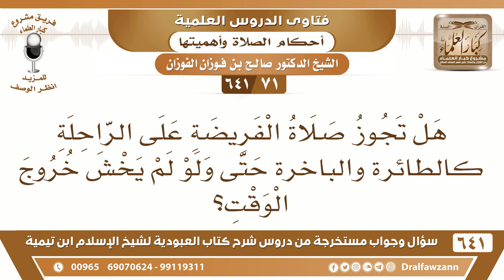[71 /641] هل تجوز صلاة الفريضة على الراحلة كالباخرة حتى ولو لم يخش خروج الوقت - الشيخ صالح الفوزان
[71 /641] السؤال: هل تجوز صلاة الفريضة على الراحلة كالطائرة والباخرة حتى ولو لم يخش خروج الوقت؟
 الجواب: لا تجوز الصلاة على الراحلة إلا في حالة المطر والطين، إذا كانت الأرض فيها مطر وطين والسيل يمشي فإنه يصلي على الراحلة كما فعل النبي صلى الله عليه وسلم، أما إذا كان ليس فيه مطر ولا ماء يمشي مع الأرض فإنه ينزل ويصلي على الأرض.
السيرة الذاتية :
للاشتراك في قناة الشيخ صالح الفوزان
أسئلة وأجوبة من شرح كتاب العبودية ( 641 ) مقطع

للاستفسار والإقتراحات والدعم
رئيس الفريق
لمشروع كبار العلماء